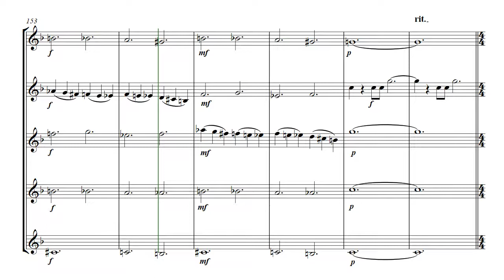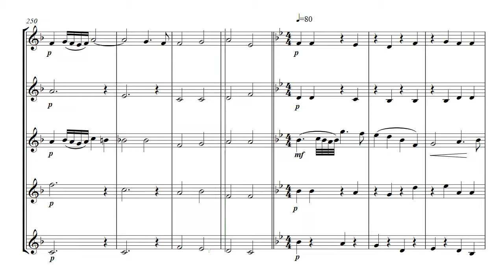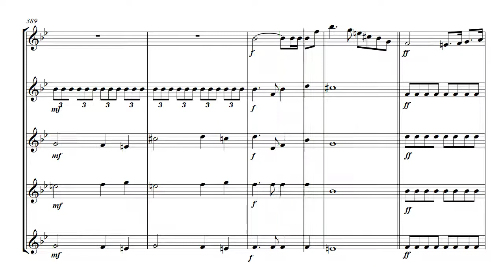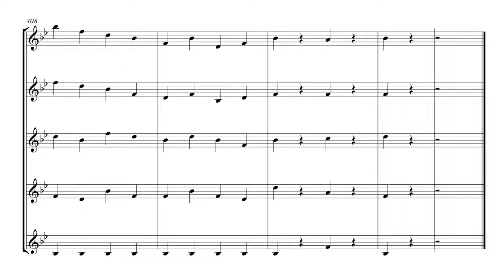A Wagner Collection - brass quintet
14 minutes of Wagner's best themes - arranged for brass quintet.
Great melodies and rich chords.
Includes themes from : Tanhauser, Flying Dutchman, Lohengrin and Rienzi.